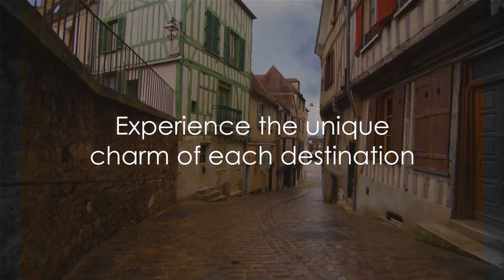Discovering France: The Ultimate Guide to the Top 10 Things to Do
🌍 Welcome to "Peaks and Plains" 🏔️

Embark on a virtual voyage with us as we uncover the jewels of France! 🇫🇷 From the romantic streets of Paris to the charming countryside, join [Your Name] in this thrilling adventure showcasing the very best of what France has to offer. Indulge your senses in art, history, and gastronomy as we count down the Top 10 Things to Do in this captivating country. Whether you're planning your next vacation or simply craving a dose of wanderlust, this video is your passport to the heart and soul of France. Bon voyage! 🥐🍷✨ FranceTravel ExploreFrance TravelGuide Peaks and Plains